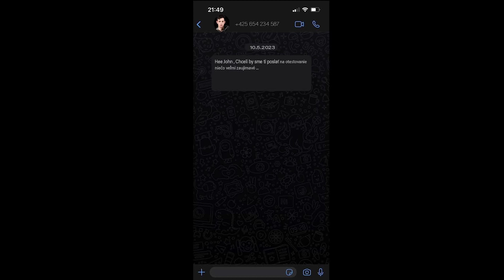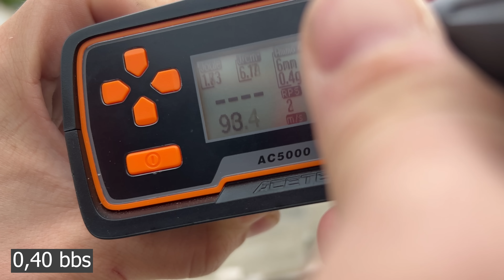Je to další Predražený Šunt ? Novritsch SSQ22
Od nora som dostal na otestovanie novú SSQ22 a môj názor? Zistíš na konci videa.